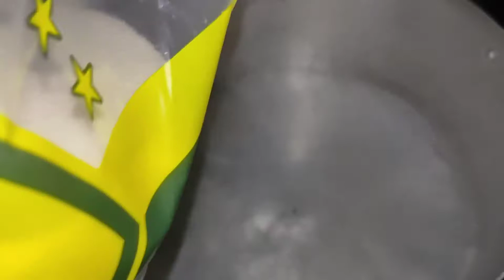xarope para abelhas sem ferrão ASF, alimentação para o inverno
alimentação para deixar as caixas preparadas para o inverno.